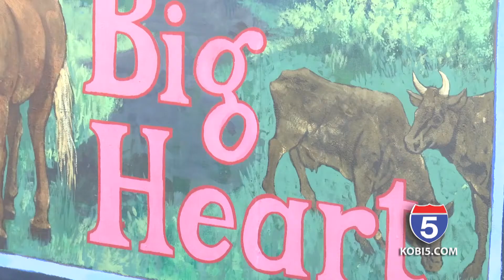Six months after the Almeda Fire, two towns continue healing